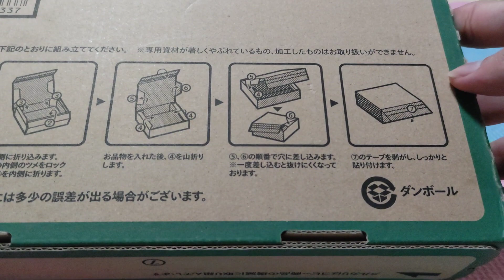超リアルな改造品、プラレール207系体質改善車の開封動画。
52台目は、207系体質改善車の紹介です。

こちらのプラレールは、つい最近メルカリで7600円程で購入したプラレールです。

こちらのプラレールは、改造品になります。

207系のプラレールは、旧塗装のみが製品化されていますが、新塗装と体質改善車の207系2台は、プラレールではまだ製品化されていません。

メルカリでたまたま体質改善車の207系を作っている人がいたので、購入して見ました。

この207系体質改善車の改造プラレール、改造品とは思えない程、かなりリアルに出来ていたので、かなりびっくりしました。

207系体質改善車の改造プラレールは、過去に一回だけ、メルカリで購入しましたが、今日紹介する207系体質改善車のプラレールを入れると、2台目となります。

こちらの動画は、開封動画のみとなります。

モーターは、一度電池を入れて確認した所、問題無く動きましたが、中間車のサウンド機能だけは、壊れている状態でした。

7600円と少し値段も高かったですが、よりリアルな207系体質改善車の改造プラレールをゲット出来たので、かなり良かったです。

作った方には、かなり感謝する程の出来だと思います。